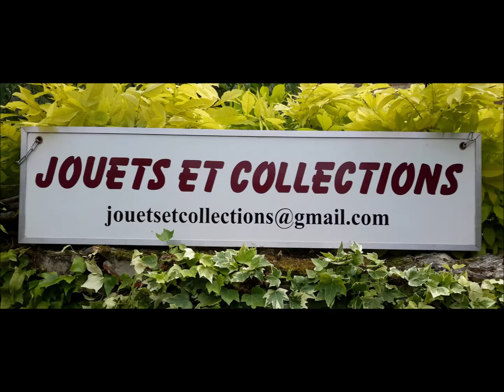Wakouwa - Push puppet: Marsupilami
Le  Marsupilami en Wakouwa - Push puppet